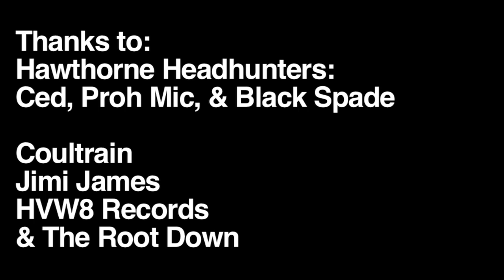The Root Down: Hawthorne Headhunters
The HVW8 are celebrating the launch of HVW8 Records, and dropping the first album by the Hawthorne Headhunters. With special Guest Coultrain & Jimi James.